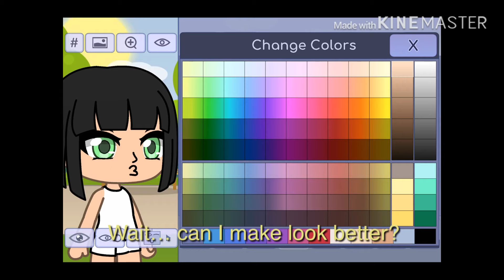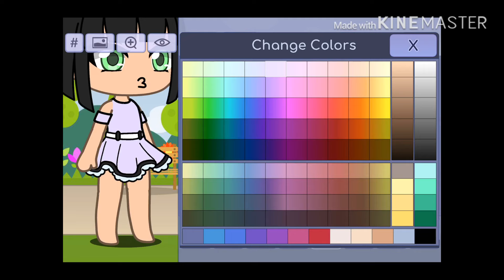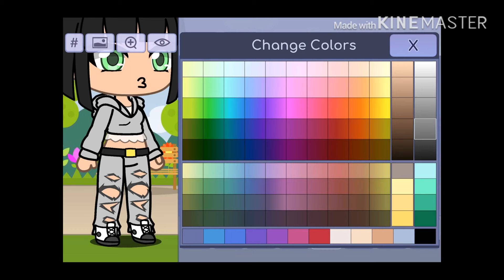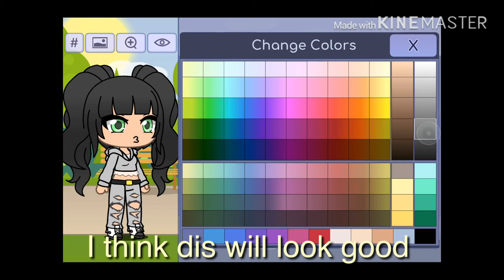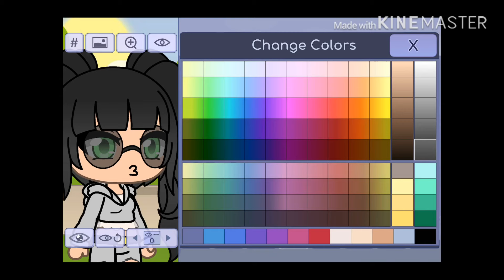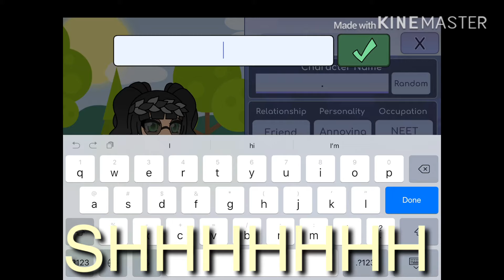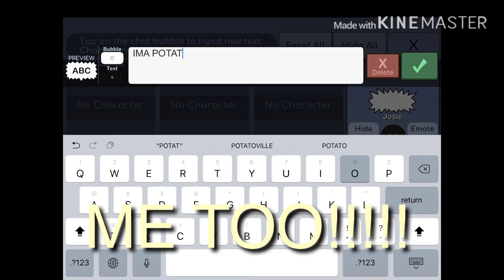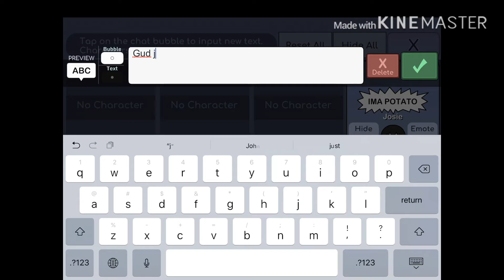Letting XxGacha PigxX make a Gacha Life character! (Ft. XxGacha PigxX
OH HI! Thanks for checking down here.

I’m still a piece of garbage~!

Here’s a cookie :3 🍪